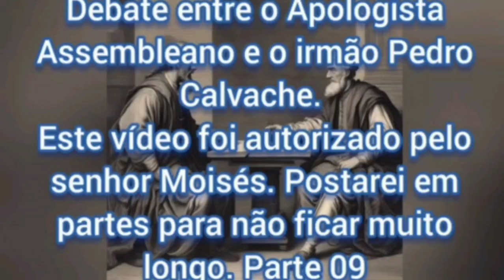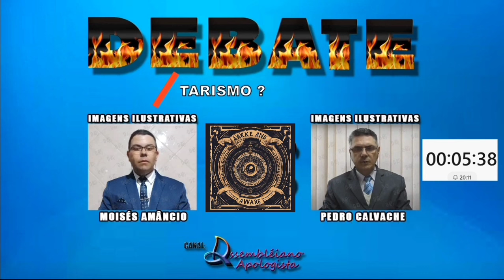Debate: Assembleiano Apologista Versus Pedro Calvache - Parte 09 - Vídeo 2838